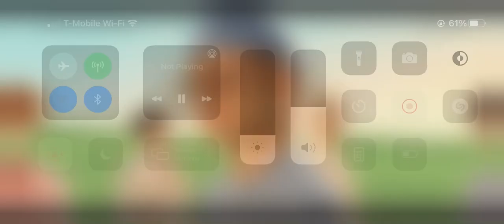BTS (是因為我們) ‘Dynamite’ official MV